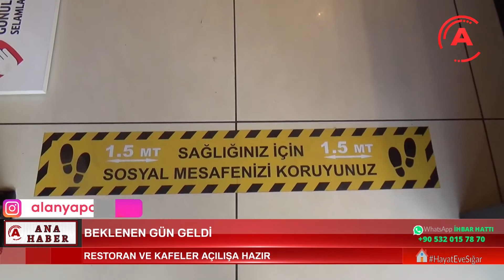BEKLENEN GÜN GELDİ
Covid-19 tedbirleri kapsamında faaliyetleri durdurulan restoran ve kafeler bugün itibariyle yeniden hizmet vermeye başladı.